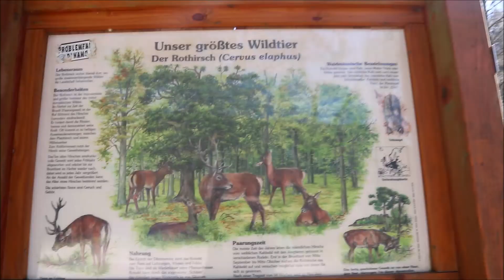A little hike in Bad Herrenalb with Lilly | Dobeltal Black Forest Germany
My Friend showed Lilly and me a beautiful hike/walk in Bad Herrenalb and I filmed it a bit for you. Enjoy! Actually I filmed it for my Dog Instagram Account - but then I decided to upload it here as well :) Follow us more cute senior dog content!
Wenn euch meine Videos, mein Blog und Instagram gefallen unterstützt mich gerne mit einer Spende via Pay Pal